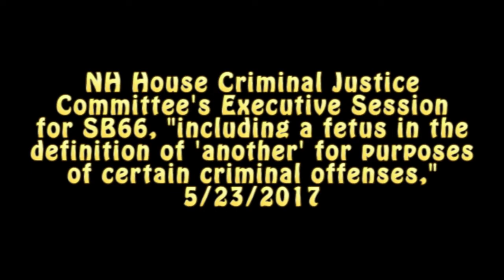'It's OK. We've Done It Before...'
And, apparently, gotten away with it...

SB66, "including a fetus in the definition of "another" for purposes of certain criminal offenses," having been retained (to what purpose, anyway?) in the NH House Criminal Justice Committee, is somehow quickly resurrected for amendments and a final committee recommendation in Executive Session without benefit of public notice (even in the current House Calendar) or further publicly accessible hearings or meetings. The justification seems to be "oh, we've always done it that way." Mildly contentious procedural debate ensues, to be followed, with one exception, by party-line votes. The drama begins around the 8:00 minute mark, following some, umm, House-keeping chores, which include...

Tangentially but of considerable note, and having no "work product" to warrant a separate post, the bill for which your humble chronicler primarily had attended this day's festivities in the first place, HB656, "relative to the legalization and regulation of marijuana," expecting what the House Calendar dubbed a "work session", was instead simply assigned to a subcommittee without much fanfare, for work over the summer. Inquiring of the Chair when it became apparent the committee was done for the day, he volunteered that he believed that chances of passage are good. No surprise, given that the House has passed "legalization" before (the first US legislative body to have done so, in fact), but he seemed to be signaling an even more significant result this time -- which itself should ALSO not be surprising, given that NH (the "Live Free or Die" State) is soon to be surrounded by compatriot governments that finally acknowledge the utter failure of the utterly unauthorized "War on People Who Use (Some) Drugs"™...